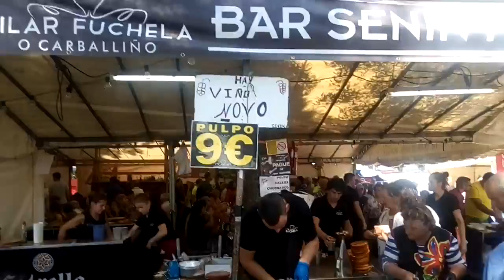A romería da Virxen de Amil Parroquia: Amil (SanMamede)Lugar: A Picota36669 Moraña - Pontevedra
Iglesia construida en el siglo XIX. De planta octagonal, con muros de sillería de granito y cubierta de pizarra a dos aguas. Tiene tres puertas de acceso, las tres adinteladas. La principal, con moldura, se enmarca en un pórtico con dos columnas de fuste y capitel lisos. Pórtico rematado en un frontón triangular, y sobre este una torre campanario de dos cuerpos. Al lugar del Santuario se accede por unas escaleras de granito que se inician en la parte baja, donde existe una fuente con un relieve con la imagen de la Virgen de los Milagros, con fecha de 1778.
cuenta la leyenda, un humilde labrador llamado Sebastián de Castro se encomendó a la Virgen para no perder la cosecha que mantenía a su familia en un momento de gran sequía. Sin mayor explicación que el cumplimiento de su deseo, de un pequeño canal de la finca empezó a brotar el agua suficiente para bañar todo el terreno. En ese mismo lugar se construiría poco después una fuente conocida aún hoy como "Fonte da Rozavella": todo un testimonio vivo de la fe y la devoción de los habitantes de esta región.